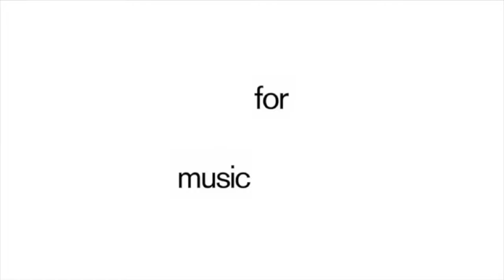Be Svendsen - Man On The Run (Be Svendsen Remix) - s0506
Be Svendsen releases 2 superb remixes of his new single 'Man On The Run', his own remix and a remix by Richard Dorfmeister & Stefan Obermaier.